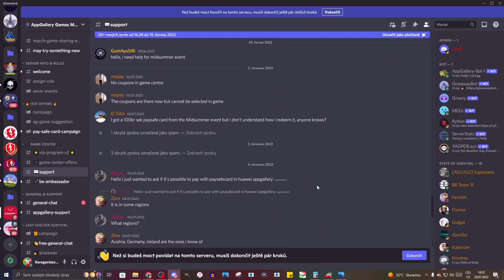SSS - SU-101💀 | WoT Blitz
Njoy!

Sponzoři iPadu:
Jiří K.
Pavel Kabát
Kuli Pikle
DRACULA
Tomáš Airy Kořistka
DiraxCz
Kloktator Broken
iTzkoblizek
Thomas Karasek
Iamkosik
agy12
Šam Pus
Henry32_2
Sun203
Pexindr
Scotom
misko torok
_EzGc
EzGc's second acc
ZaseEzgc
Lukáš Šust
Stanik34
Věrný Pes